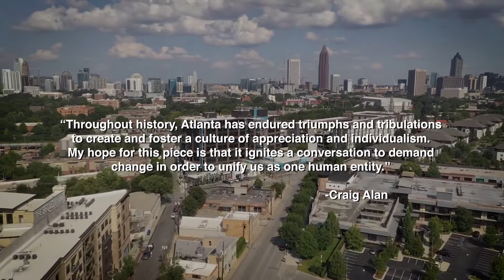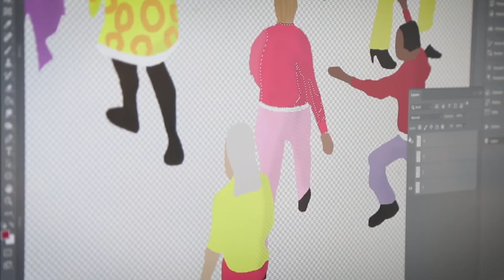From the Ground Up, Phoenix Mural by Craig Alan - 8West Building in Atlanta, Georgia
“From the Ground Up” is Atlanta’s latest public art piece, designed by internationally renowned artist Craig Alan. This six-story mural is featured on 8West, a new mixed-use facility in West Midtown, and depicts a phoenix rising out of the ashes. The mural was created to reflect on Atlanta’s historical relationship through this mythological representation of new life, honoring the community’s rich, artistic authenticity.

“Throughout history, Atlanta has endured triumphs and tribulations to create and foster a culture of appreciation and individualism...My hope for this piece is that it ignites a conversation to demand change in order to unify us as one human entity.” – Craig Alan